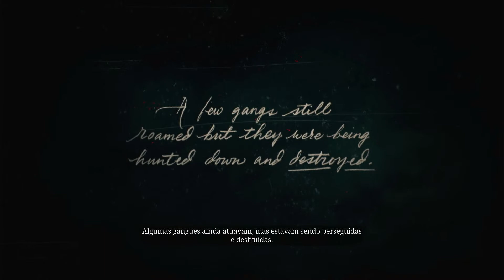Red Dead Redemption 2 - Capitulo 1 Fora da Lei Vindos do Oeste..